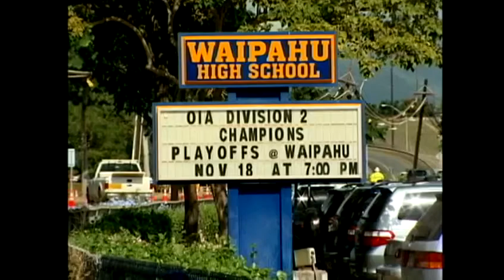Harada is sentenced after stealing half a million dollars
A former Waipahu High School business manager was sent to jail for 10 years for stealing nearly half a million dollars from the school. Prosecutors say Warren Harada committed the crime for more than 5 years before getting caught. For news you need to know,